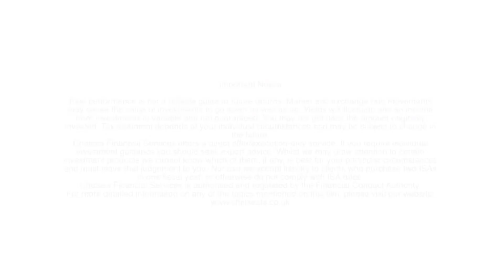Outlook for UK dividends and a decade of investing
Sid Chand Lall, manager of Marlborough Multi Cap Income, talks to us about the secret to the funds success over the last decade [0:25], avoiding yield traps [1:32] and their preference to mid-caps [4:50]. The interview wraps up by discussing the future of dividends in the UK [6:45].